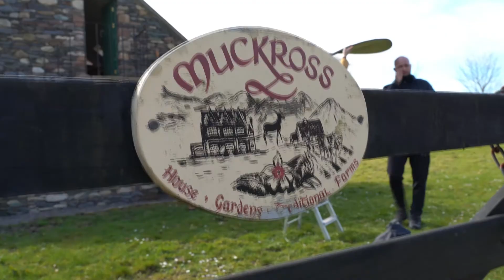Mucros Weavers 2021 Photoshoot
A short behind the scenes video of our recent photoshoot. Shot in Muckross House, Gardens and Traditional Farms.